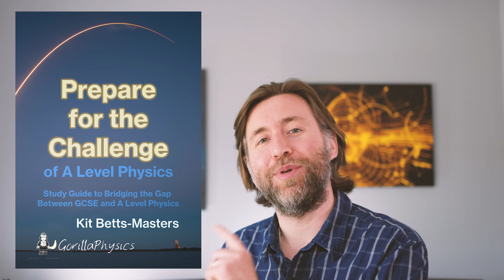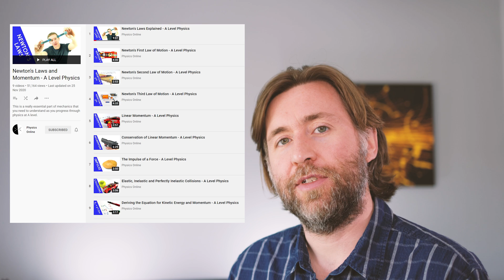How to prepare for A Level Physics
Task 1 - Get engaged.
Watch a long form documentary and identify the key themes. Write a short presentation to deliver to your class when you return to school.  You do not need to make a powerpoint, just a short description of what the documentary was about and why someone should be interested to watch it themselves.  You can select a diagram or two to display if it helps you to make your point.  Practice it by presenting it to your parents, your friends, your dog, or anyone who can be convinced to listen.
Jim Al Khalili Presents Shock and Awe:
The Story of Electricity Shock and Awe (If this is no longer available, there are plenty of other Jim Al Khalili documentaries out there so pick one and go for it, they're all good!

Task 2 - Learn to digest information.
Watch these great videos from some top YouTubers and make a set of notes for each video based around this structure:
- Key ideas
- Definitions
- Key questions (that you might have, to ask to your teacher, or that they might ask you in exams)
(Because the research says that if you don't learn to make notes in a useful structure, you might as well not bother making notes!)

Task 3 - Use a simulation to model a real practical.
Open the amazing circuit builder pHet sim:
Then follow these method videos to conduct a simulation of the real practical and get real results which follow the expected pattern.

Additional reading:
Prepare for the challenge of A Level Physics
- Have a read through the introduction chapters for each topic.  They describe some of the most interesting parts of the course.
- Follow the methods for the practicals below if you want to get experimenting!  Complete the questions which follow each practical.
- Have a look ahead to the independent study tasks which we will be using throughout the two years of A Level Physics.